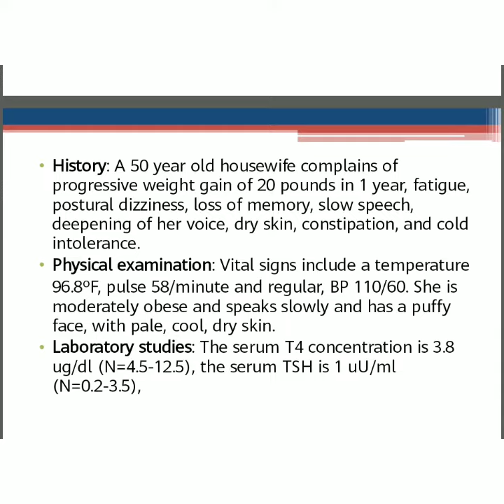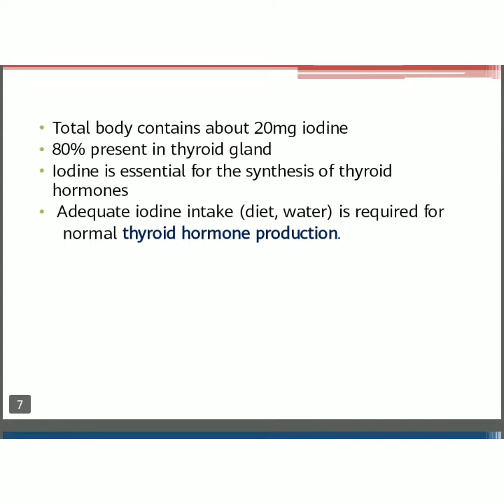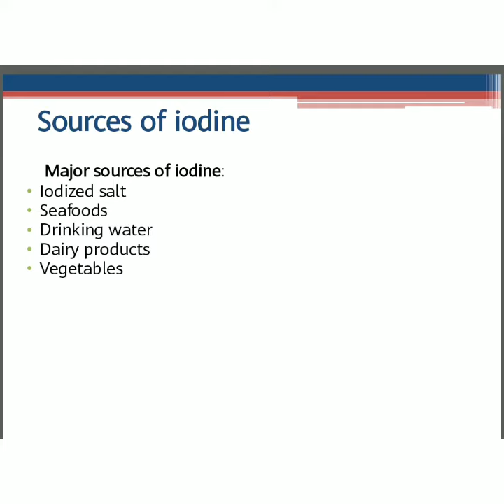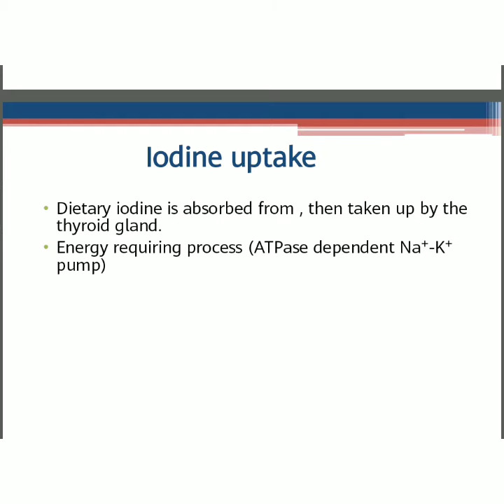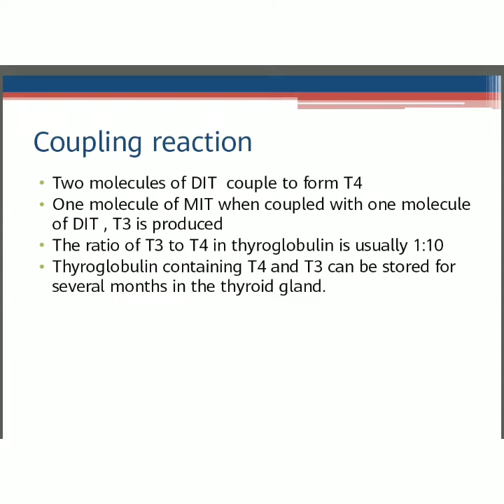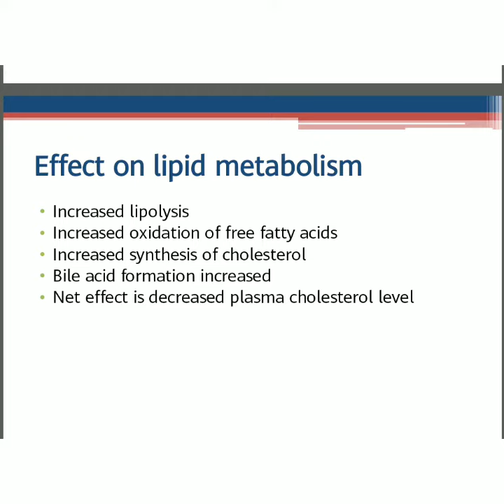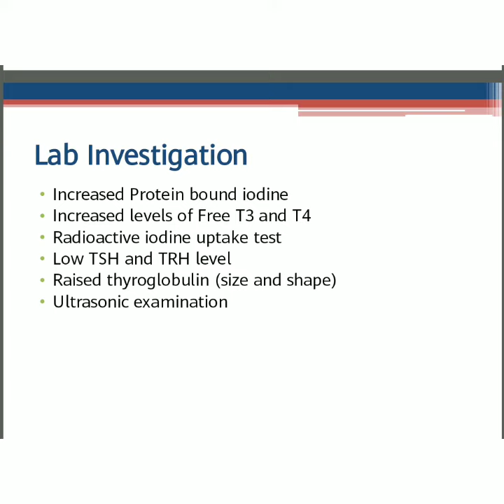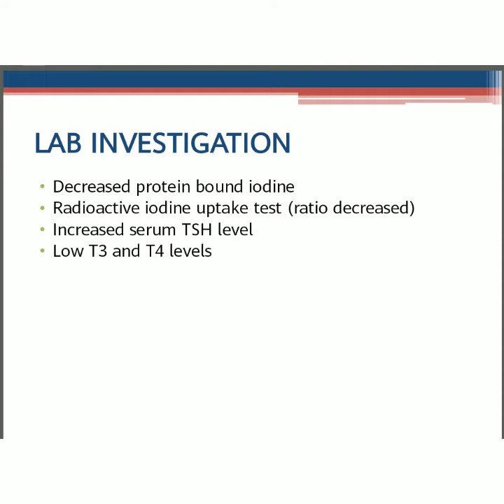Thyroid hormone (official slideshare), biochemistry, 2nd year guide